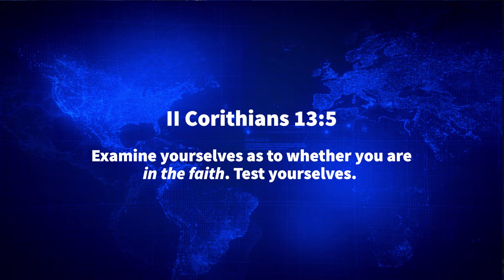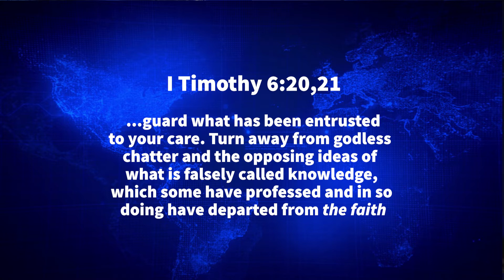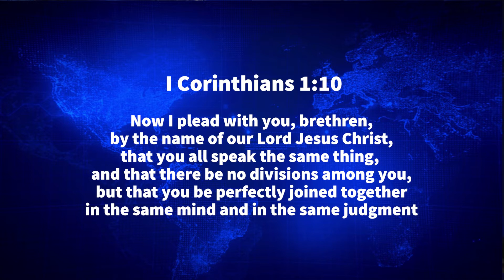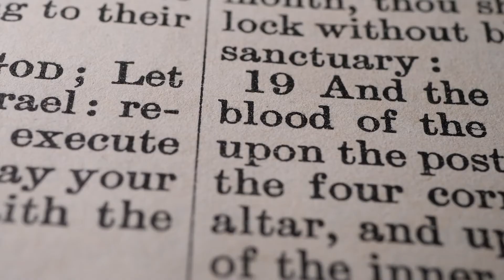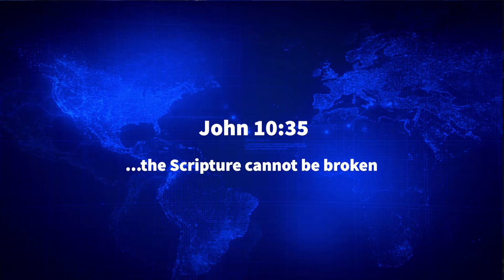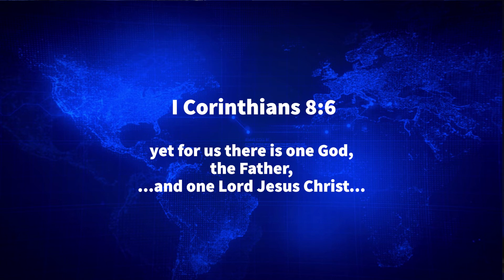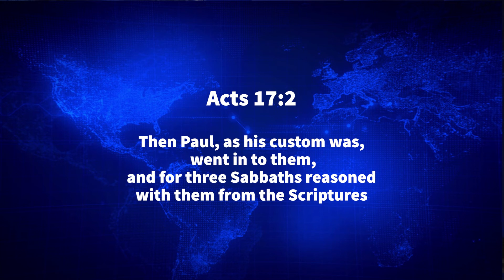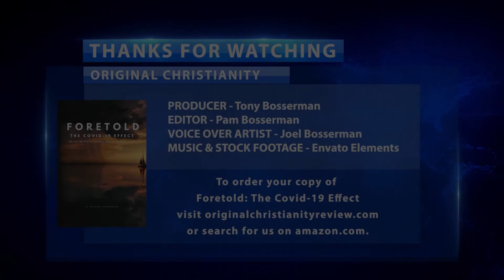OC 016 Original Faith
How do we know what denomination of Christianity is correct?  Who should decide the doctrines of a church?  Is there one common faith all of Christianity could agree upon?  What is the original faith once delivered to the Saints?